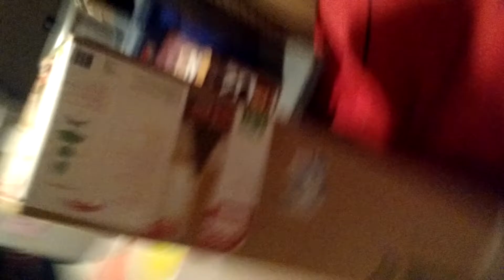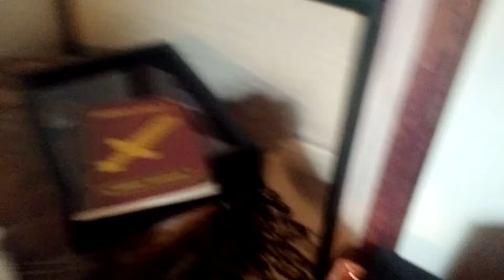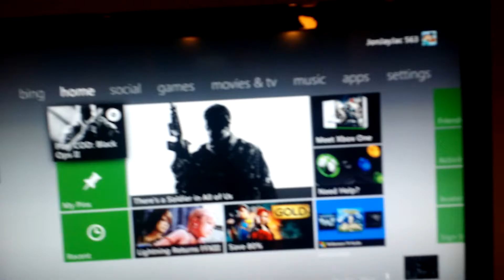20 Sub Special: House Tour Pt. 2